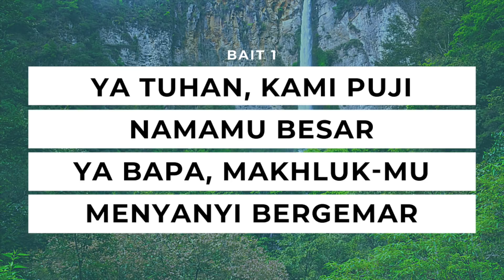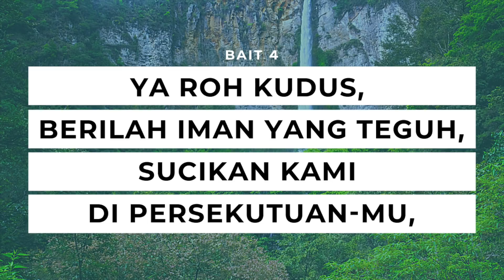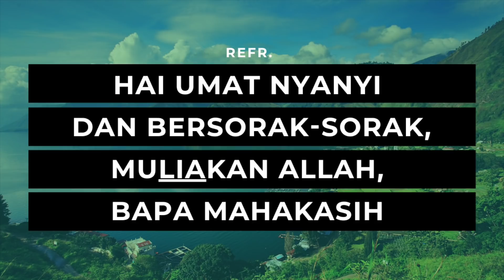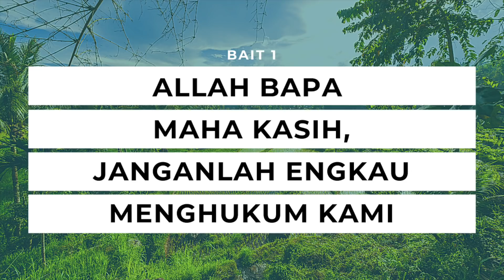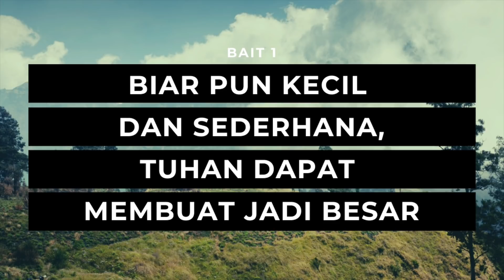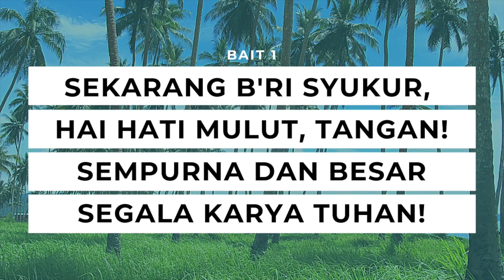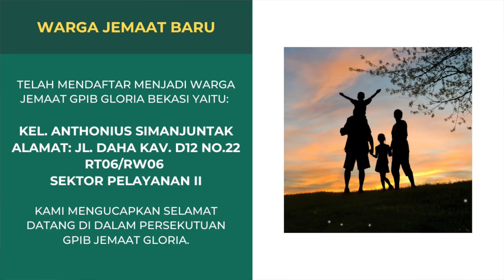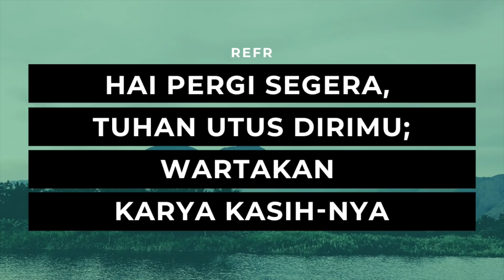(GPIB Gloria) Ibadah Minggu 13 September 2020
Ibadah Hari Minggu XV Setelah Pentakosta
Ibadah Minggu, 13 September 2020
Gereja Protestan di Indonesia bagian Barat
(GPIB) jemaat "GLORIA" di Bekasi.
Bacaan Alkitab : "Amsal 1 : 8 – 19 "
Tema: "Makna Nasihat dan Peringatan"
Pelayan Firman : Pdt. (Em). Ny. M.M. MUAL – LOPPIES
P1 : Pnt. Tema Aro HAREFA
P2 & P3 : Pnt. Ny. Erry Mulyati TITALEY
P4 & P6 : Dkn. Ny. Melinda N. TAMPUBOLON

Pemusik : Danzel TAMPILANG
Singer : Salvandi SALINDEHO
Kesaksian Pujian:
- Mahanaim Virtual Choir

Tata Ibadah:

NO REKENING
Bank Mandiri Cabang Bekasi
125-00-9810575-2 a/n Gereja GPIB Gloria

DAFTAR LAGU-LAGU YANG DIGUNAKAN PADA IBADAH INI
1. KJ. 7 "Ya Tuhan, Kami Puji NamaMu Besar"
Syair : Wij loven U, o God, wij prijzen uwen naam, Ahaverus van den Berg 1733
menurut Te Deum laudamus, awal abad ke-5,

2. GB 20 "UMAT TUHAN, MARI DATANGLAH"
Syair: G.Soumokil 2009

3. GB 35 ALLAH BAPA MAHAKASIH
Syair: Utami Kartiko 2011

4. GB 69 KUMULAI DARI DIRI SENDIRI
Syair: Pontas Purba 2005

5. KJ. 287 "Sekarang Bersyukur"
Syair: Nun danket alle Gott/Now Thank We All Our God, Martin Rickhart 1636,
terj. Yamuger 1977, berdasarkan Amsal Yesus Sirakh 50:22-23
Lagu 287a: Johann Cruger 1647
Lagu 287b: Johann Cruger 1647(disederhanakan)

6. GB 277 "FIRMAN ALLAH SUDAH KAUDENGAR"
Syair: M. Karatem dan Susan Fr. Sahusilawane 2012